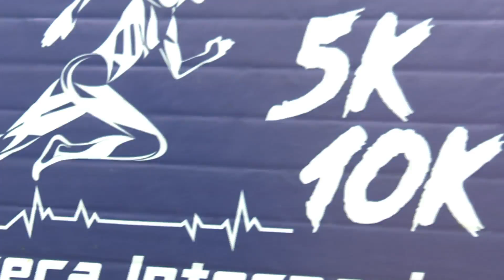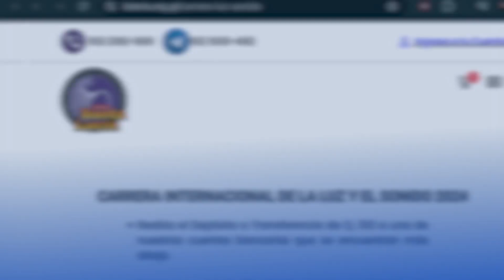35 edición de la Carrera Internacional de la Luz y el Sonido - nota de Guatevisión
35 edición de la Carrera Internacional de la Luz y el Sonido -  nota de Guatevisión